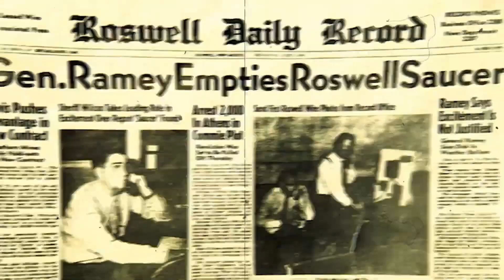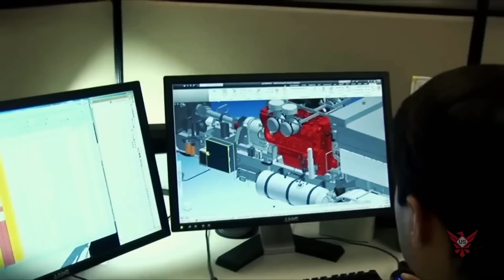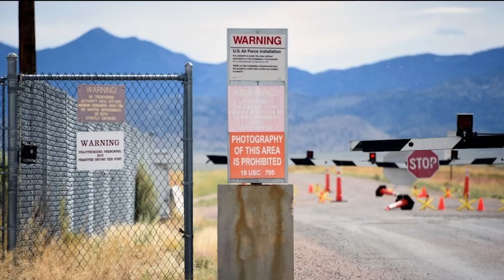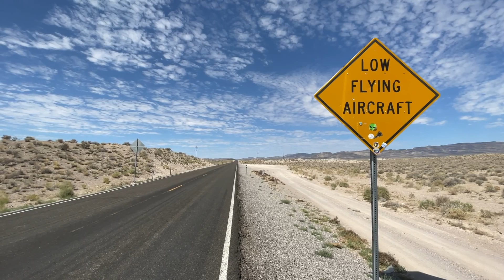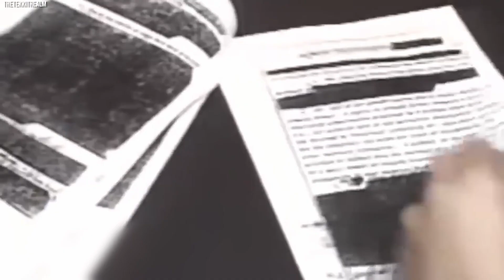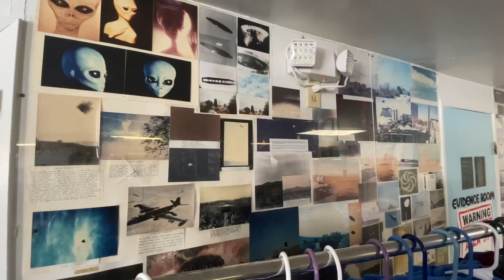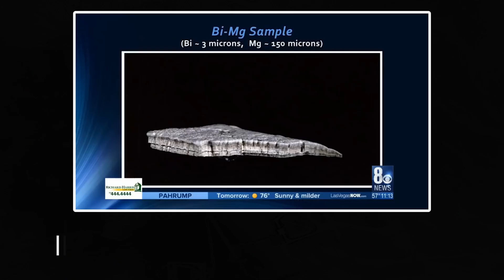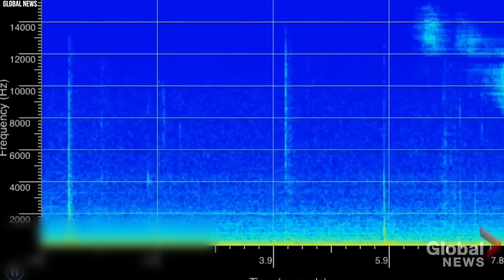What They Discovered in Area 51 Shocked the Whole World!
Get ready for a jaw-dropping journey into the mysteries of Area 51! From mind-blowing encounters to revolutionary tech, this video spills the beans on what they found inside. Buckle up for a wild ride and uncover the secrets that shocked the world!